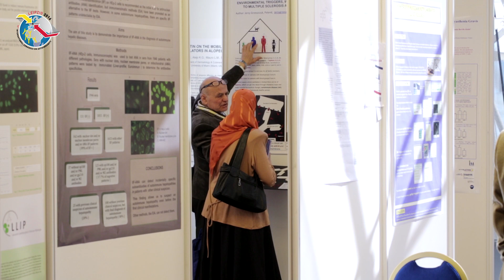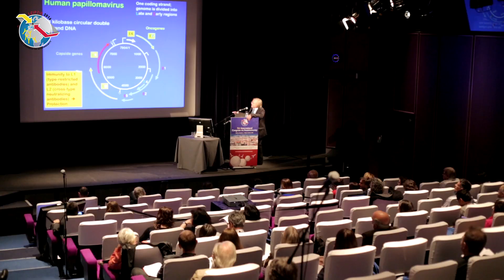Autoimmunity 2016 - Promo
The 10th International Congress on Autoimmunity is the only meeting where you can learn about more than 80 autoimmune diseases from a variety of perspectives, both research-based and clinical. In Leipzig in 2016, we will discuss the newest therapeutic techniques and diagnostic tools as well as the most up-to-date research on genetic, etiology, diagnostic, clinical aspects and novel therapies of autoimmune diseases.
We look forward to seeing you in Leipzig on April 6-10, 2016.